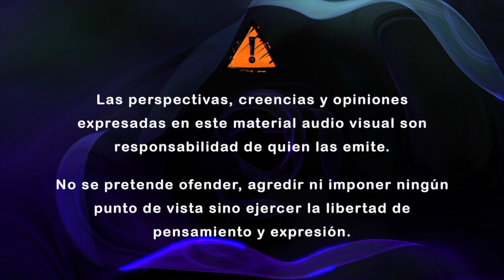Ana Graciela Alarcón: Consciencias Sólidas. Piedras, cristales y cuarzos.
Ana Graciela Alarcón es Terapeuta Holística y maestra de Yoga certificada. En este programa nos brinda la información introductoria al apasionante mundo de los cuarzos. Ana nos comparte en esta plática, además de algunas anécdotas y experiencias personales, cuáles son las principales piedras y algunos de los usos más comunes que ella les da.